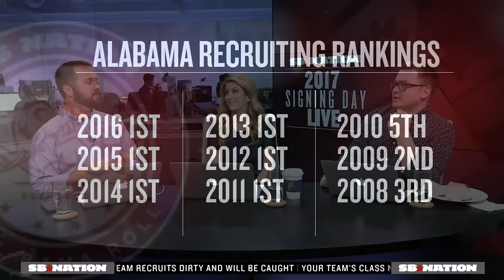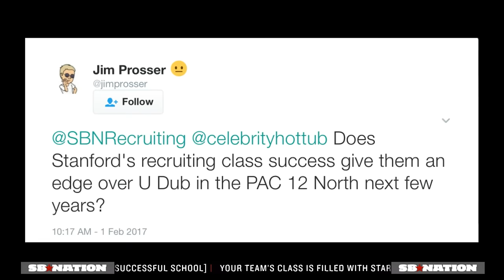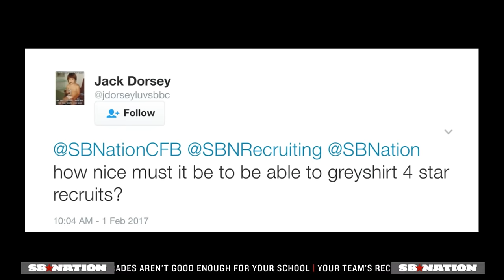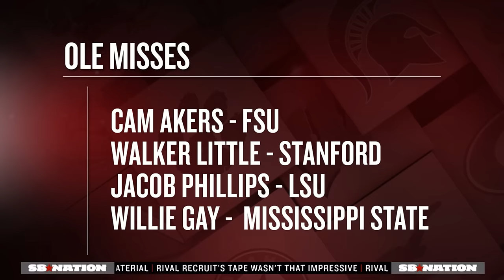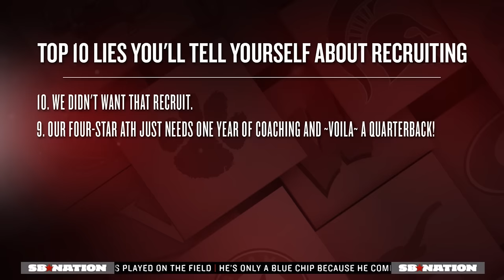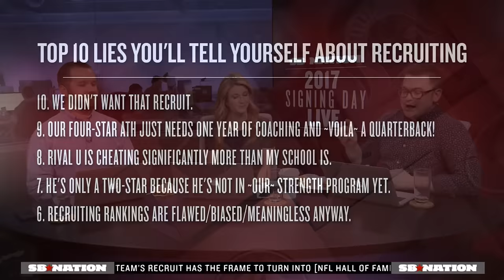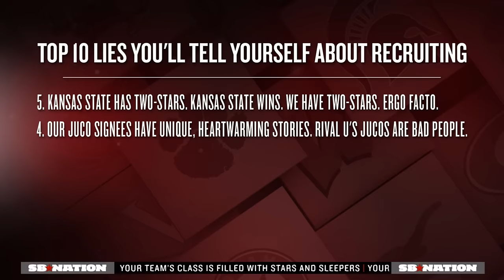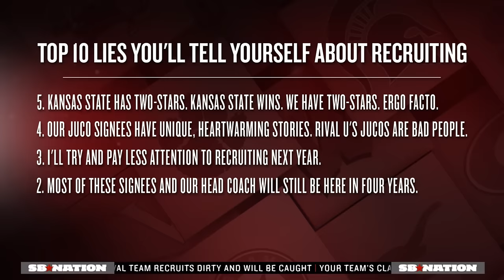2017 National Signing Day Live Show